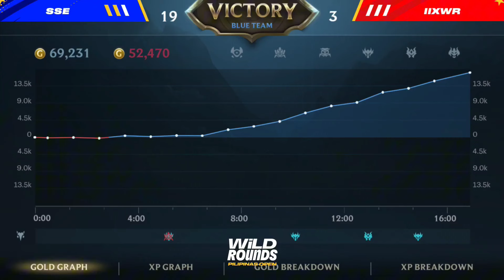SSE vs. IIXWR - Game 2 (Bo5) | Grand Finals | Wild Rounds Pilipinas Open 2024 🇵🇭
Wild Rounds Pilipinas Open 2024 tournament officially begins with a total value of 1M PHP 🏆

This is the largest community Wild Rift tournament of the year in the Philippines.

Let's wait for fierce battles with talented players of Philippines Wild Rift 🔥